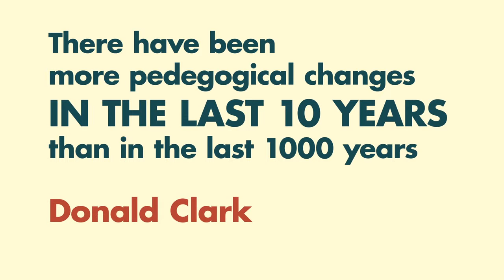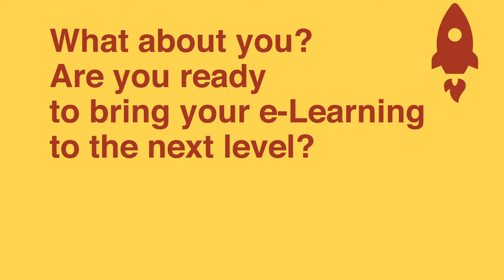Lifelong E Learning - Getting ready for the 21st century classroom